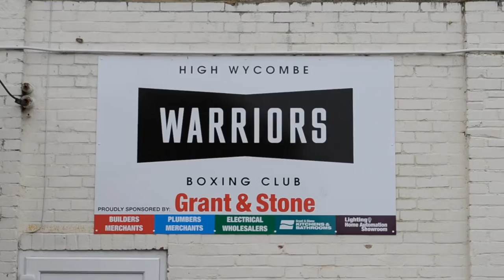BNU Boxing.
2017 Promo  Video for BNU Boxing. Filmed and Edited by myself.

Music: What A Shame (RL Grime & Salva Remix) - Jamie Lidell